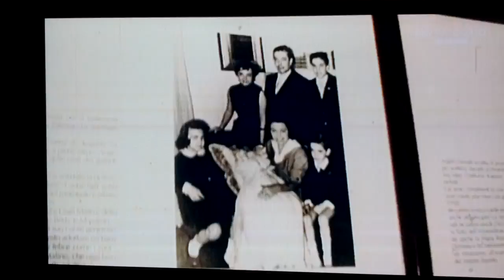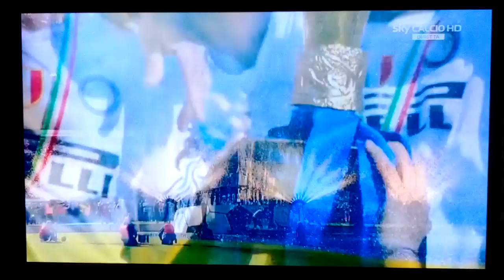Una lunga storia d'amore Moratti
Videoclip dedicata da Sky Sport alla dinastia interista dei Moratti, commovente..